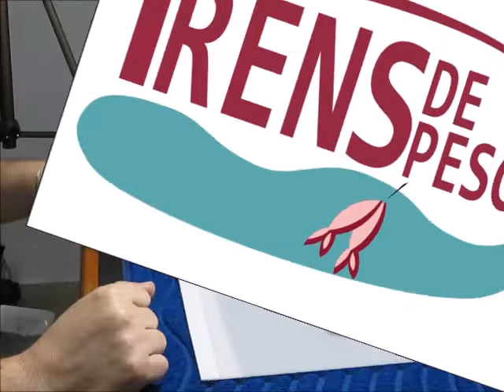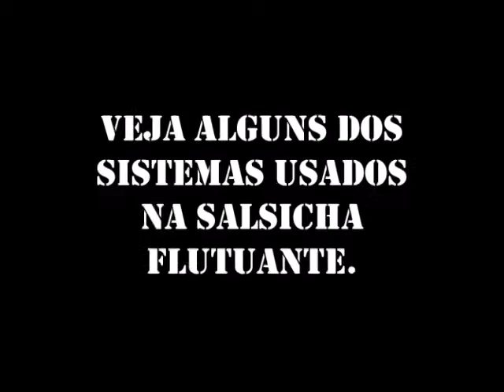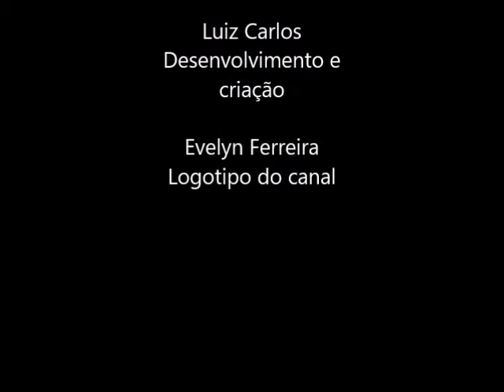SALSICHA FLUTUANTE - ISCA PARA PESCA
Aprenda a fazer um vazador para suas montagens de salsicha flutuante, novo conceito que facilita seu trabalho. Obrigado por nos ajudar!

Coisas de pesca
Quando você estiver pescando entre amigos lembre de comentar do nosso canal!